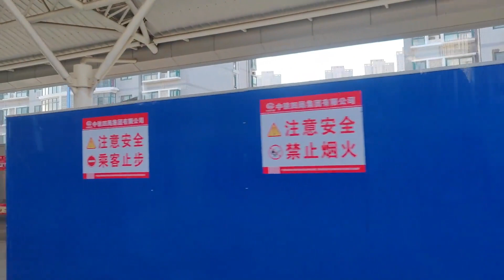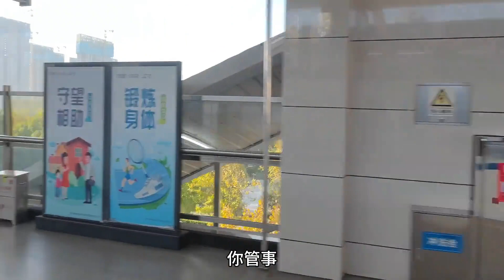坐车路过湖北武汉，真不敢相信窗外眼前的一切，内心五味杂陈